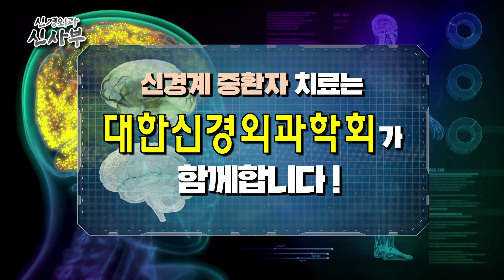추운 겨울 증가하는 뇌출혈 뇌손상 환자들 이들이 입원하는 중환자실엔 어떤 일들이 벌어지나?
대한신경외과학회와 톡투건강이진한TV가 함께
대한민국 최고의 신경외과 명의들을 모시고
뇌, 척추, 신경계의 각종 질환들에 관해
알기 쉽게 설명해드리는 '신경외과 신사부'!

그 마흔 세 번째 시간으로
오지웅 신경외과 전문의를 모시고
'신경계 중환자실'에 대해 알아봅니다

0:00 오프닝
1:23 신경계 중환자실은 어떤 환자들?
2:04 신경계 중환자실은 어떤 치료를?
3:18 신경계 중환자실을 따로 두는 이유는?
3:48 방역 수칙은?
5:00 중환자실 오래 있으면 치매가?
6:08 신경계 중환자실에 화장실이 없다?
6:54 중환자 보호자에게
7:30 클로징